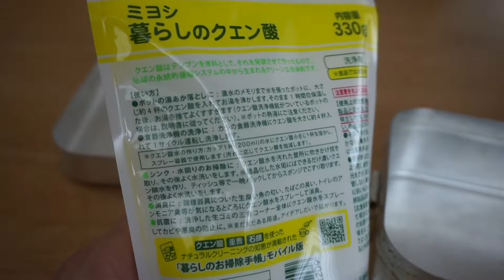トランギア・メスティン汚れたらクエン酸. If trangia Mess Tin becomes dirty, wash it with citric acid.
メスティンがだいぶ汚れてきたのでクエン酸で洗ってみました。噂通りクエン酸で煮込んでひたしておくと汚れが浮き上がり洗いやすくなります。バリ取りした頃のメスティンに若返りました！
Trangia Mess Tin got pretty dirty, so I washed it with citric acid.As rumored, boiling and soaking in citric acid makes it easier to wash.Mestin is rejuvenated!

★道具、材料とか
ミヨシ　暮らしのクエン酸 330g
trangia(トランギア) メスティン TR-210
trangia トランギア ラージメスティン

★関連動画

ラージメスティン の保温バッグ１００均で買ってきたら家にもっとイイのがあった【キャンプ　メスティン】

メスティンで２合自動炊飯、いちご煮炊き込みご飯【キャンプ飯】【おすすめ青森グルメ】

メスティン高騰！有名ショップの入荷を待ちましょう！！【キャンプ　メスティン】

ラージメスティンでなべ焼きうどん（高砂食品）【キャンプ飯】

自作ラージメスティン用ストーブ！ステンレスシート工作【キャンプ DIY】

揚げたて激うま！ラージメスティンで串天ぷら【キャンプ飯】

キャンプで活躍！１００均アイテム〜ラージメスティン 保温バッグ〜【キャンプ　メスティン】

メスティンの定価購入はアマゾンで！【キャンプ　メスティン】

ラージメスティンで２合自動炊飯、いちご煮炊き込みご飯【キャンプ 飯】【青森 グルメ】【youtube】

端材で作るラージメスティン 用鍋敷き作ったら、不揃いな感じがスゲー素敵だった【キャンプ　DIY】

BGM memory by KK
BGM Night Dew by brightwaltz
BGM おしゃれで落ち着いたエレクトロな曲 by TAKUMI.ブログ